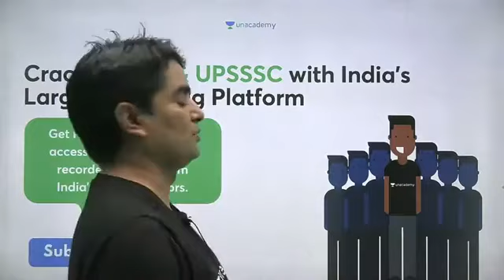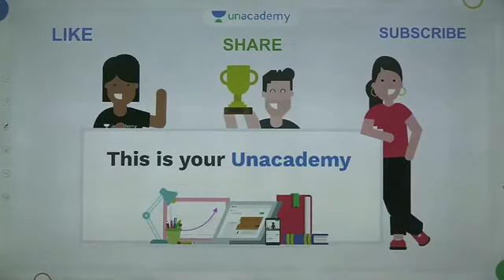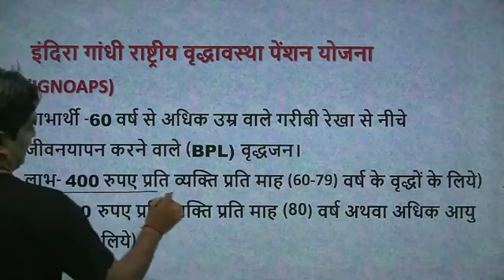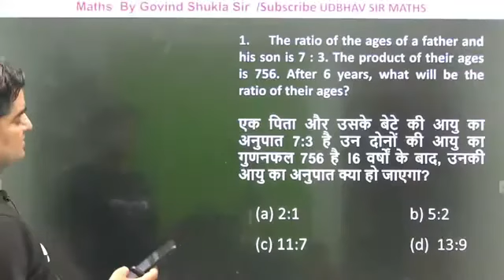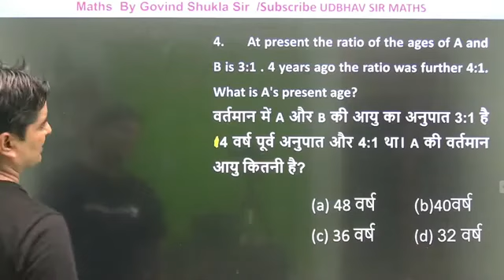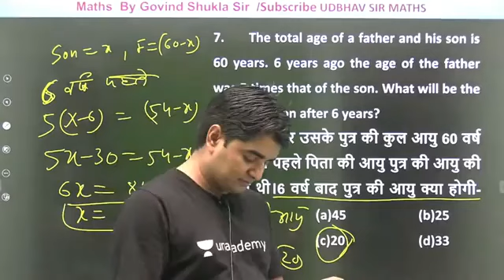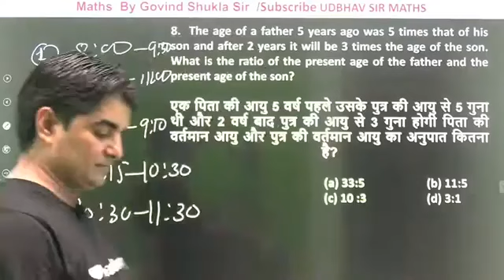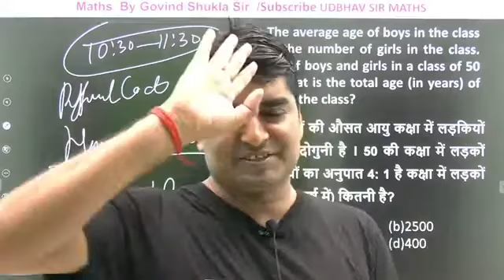village Development Lekhpal mains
In this session Govind Shukla will be discuss on Mathematics this session will be helpful for the aspirants preparing for UPPSC/UPSSSC this session will be covered in Hindi and the notes will be provided in Hindi and English